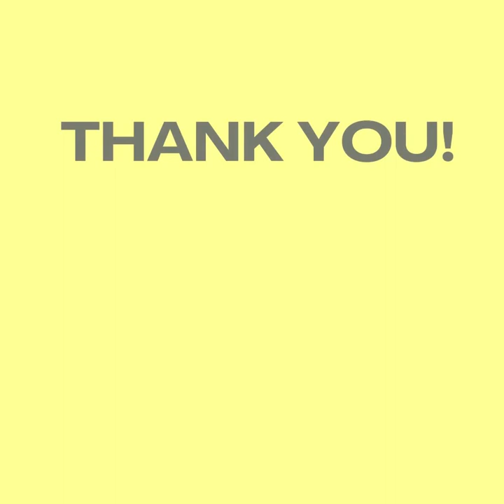EPISODE #45 | EXPLANATION OF THREE FUNDAMENTAL PRINCIPLES (شرح أصول الثلاثة)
This book is a clear explanation of that which we should all know about our religion. In fact it is a detailed answer to the three questions that we will all be asked in our graves, as such this book will prove to be beneficial for everyone. The author has firmly based his book upon the Qur'an and Sunnah. Based on the work of Sharh Thalaathatul-Usool by Shaykh Muhammad ibn Abdul-Wahaab.